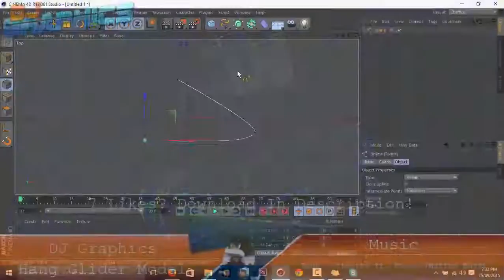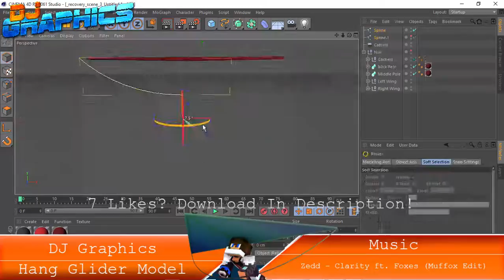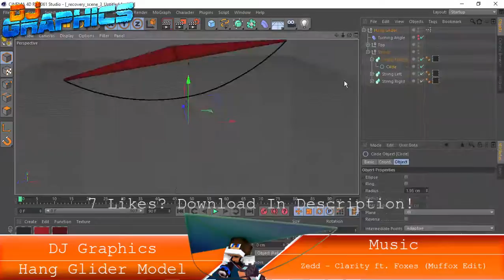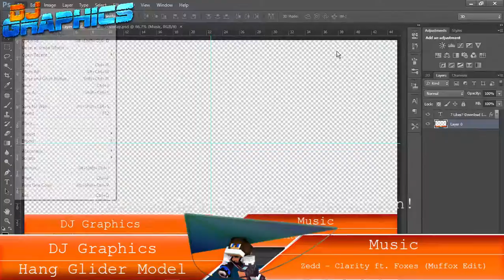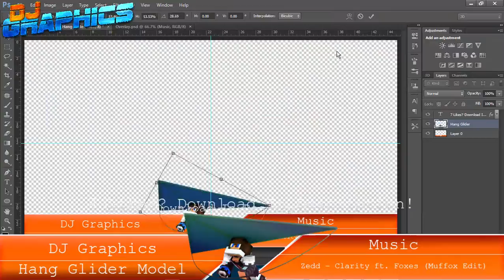[Speed Model] Hang Glider [1]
Welcome Back To Another Speed Art!
Like Goal ► 7
Request//Details ► Coming Soon
⋙ Info ⋘
Link ►

Link ► Search On YouTube You Lazy viewer
jkn, i have to go, add this tonight

Lightroom ► bunch of lights + physical sky
Link ► hell no

⋙ My Packs & Rigs ⋘
⋙ Programs Used ⋘
Cinema 4D R13 - Rendering & Modeling
Photoshop CS6 Extended - Effects & Stuff
Camtasia - Editing & Recording